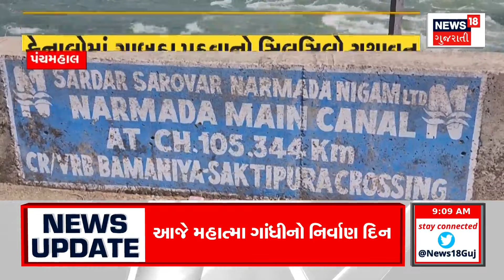Gir Somnath News: દબાણ હટાવાની કામગીરી યથાવત | Gujarati News | News18 Gujarati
Pressure relief operation continues in Somnath. All illegal encroachments around the temple will be removed. Removal of pressures including Hamirji circle, parking area. Junagadh Range IG visited the spot.

સોમનાથમાં દબાણ હટાવાની કામગીરી યથાવત.  મંદિરની આસપાસના તમામ ગેરકાયદે દબાણો કરાશે દૂર.  હમીરજી સર્કલ, પાર્કિંગ એરિયા સહિતના દબાણો દૂર. જૂનાગઢ રેન્જ આઈ.જીએ ઘટનાસ્થળની લીધી મુલાકાત. n18oc_girsomnath